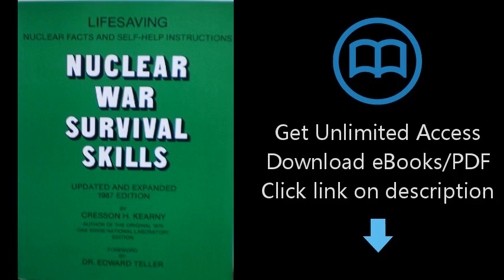Download Nuclear War Survival Skills: Updated and Expanded 1987 Edition PDF